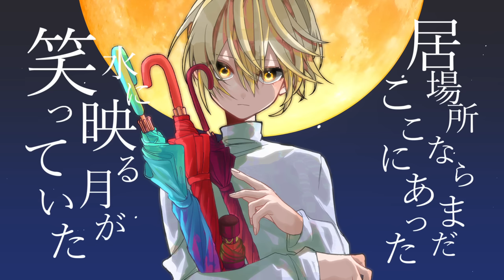アンダードッグパラドックス /鏡音レン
詞/曲/ぐるぐるぺんぎん　twitter:@Penguinguruguru
歌/鏡音レン
絵/藤森(ひよみ) twitter:@N2B40

Bass/ヤヅキ/やづけん twitter:@yadukishinya
動画/Fia twitter:@Fia_FairyTail